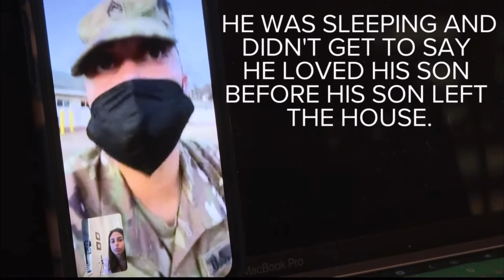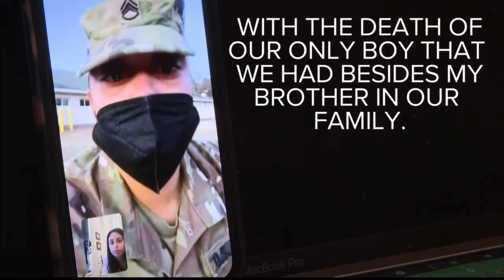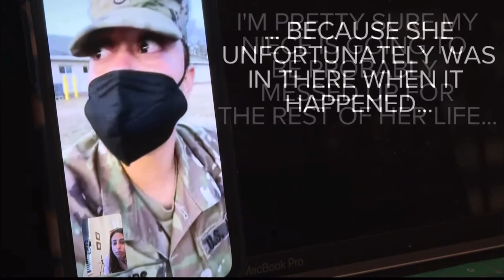Dekalb County Four Year old Shoots Self near Publix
11 Alive, Tribune Media, and their affiliates retain all rights to the clips and stories used in this non-profit video; used under Copyright section 107 of the Copyright Act 1976, allowance is made for “fair use” for purposes such as criticism, comment, news reporting, teaching, scholarship, education and research.